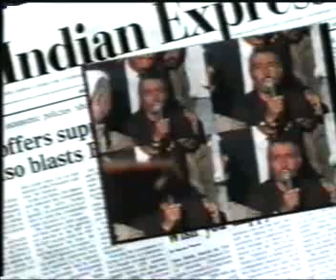حزني بافي عادل عدولي hiznî Bavê Adil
عزف عادل حزني
Adel hiznî